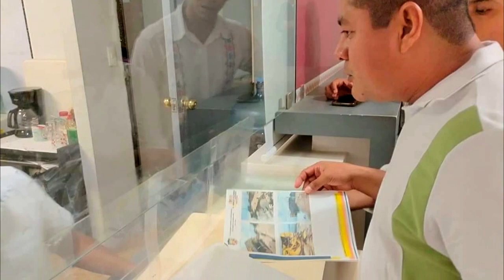RTGnoticias | Damnificados de Boca del Río entregan solicitud de apoyo - 16 de agosto de 2023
Derivado de los acontecimientos ocurridos por el mar de fondo en la Comunidad de Boca del Río y que causó estragos a los habitantes, damnificados solicitaron a la autoridad correspondiente les brinde la ayuda, en la que el primer edil de Florencio Villarreal, Rodrigo Pavón Gallardo, visitó las dependencias de Protección Civil y Secretaría de Bienestar para entregar la solicitud de apoyo en Chilpancingo.